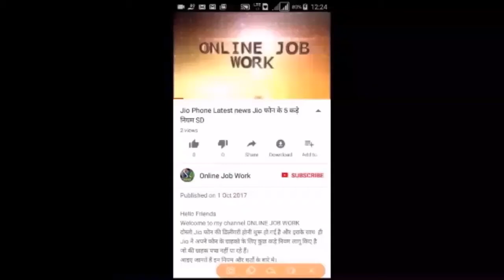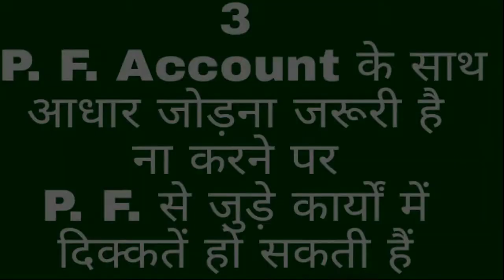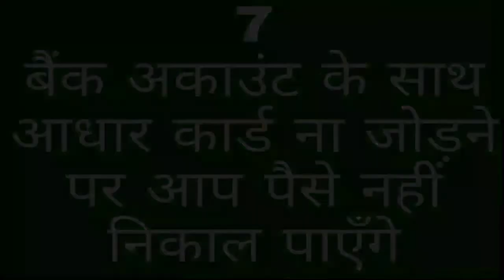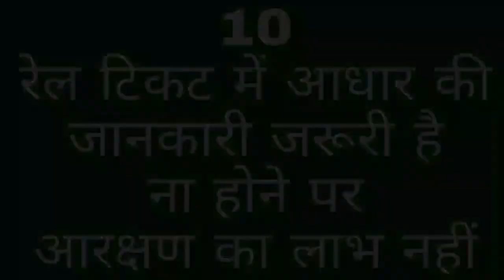Without Aadhar Card you can not do these 10 things / Importance of Aadhar Card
Hello Friends
If you don't have Aadhar Card then you can not do these 10 important things.
अगर आपके पास आधारकार्ड नहीं है तो आप इन 10 जरूरी सेवाओं का लाभ नहीं पा सकेंगे।

धन्यवाद